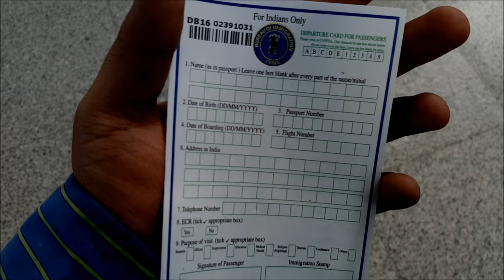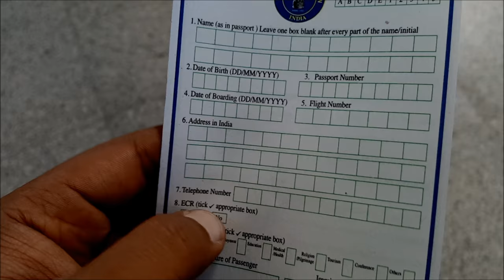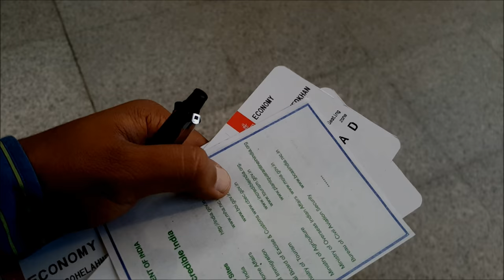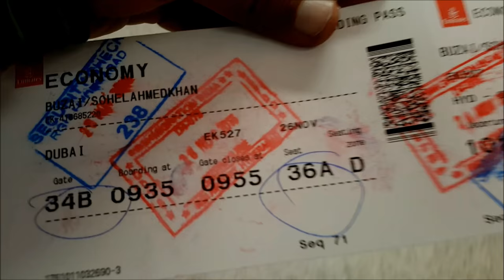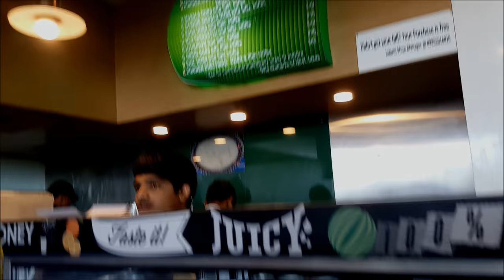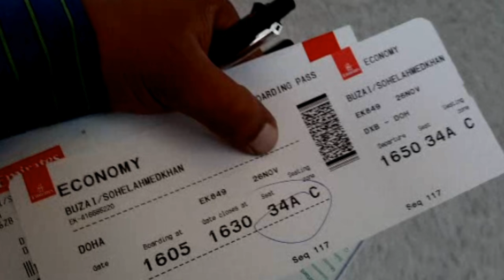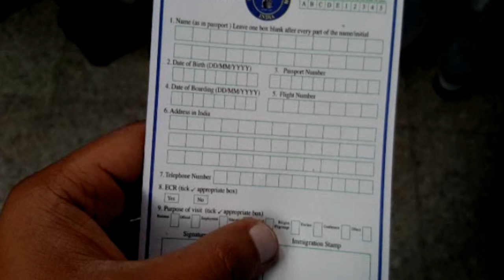First Time Flight Journey Tips in Urdu/Hindi (Hyderabad Airport) {English Subtitles}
A complete guide to Air travel in/from/to india in Urdu- Hindi -ہوائی جہاز سے سفر کرنے کے لئے مکمل گائیڈ - हवाई यात्रा के लिए गाइड

This video is aimed at first time travelers or people who are scared of the whole experience of air travel(particularly international)

This video will explain you with videos at every step/actiom to be taken at airport for departures.

Primarily covered at hyderabad airport aka Rajiv Gandhi International Airport takes you around the entrance checks, checkin, luggage, boarding pass, luggage tags, immigration forms, immigration, security checks, boarding, and even seating in plane.